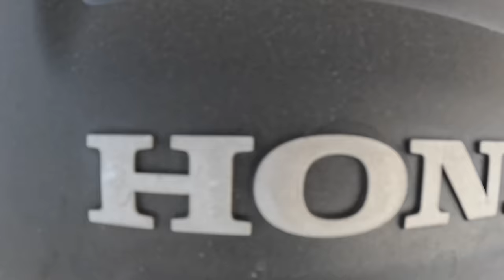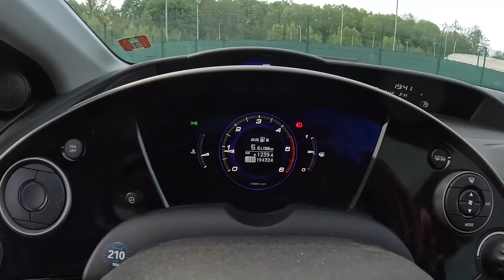2007 Honda Civic UFO [2.2 i-CDTi 140hp] |0-100| POV Test Drive #2052 Joe Black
👉  Car: Honda Civic VIII UFO Hatchback 5d 2.2 i-CDTi 140hp 2007

0:00 Intro
0:09 Walk-around and interior
1:40 Casual driving
4:30 Tunnel
5:00 City drive
7:10 Bumpy road
8:35 Highway
10:00 Casual driving
12:08 Acceleration
12:20 Casual driving
24:36 Engine view
25:22 Fuel Consumption

Engine: 2.2L Diesel 4-cylinders
Displacement (cc): 2204
Power: 103 kW/140 hp
Torque: 340 Nm
Transmission: 6-speed manual
Traction: FWD ( Front-Wheel Drive )

Acceleration (0–100 km/h): 8,7 s.

Fuel Tank Capacity: 50L
Total Range: 980 km
Weight: 1347 Kg
Cargo Space: 415 Liter
Model: 2007
Date of Production : 2006 – 2011

Driver: Joe Black
Video: GoPro Hero 12 Black
Edit: MacBook Pro / Final cut Pro X